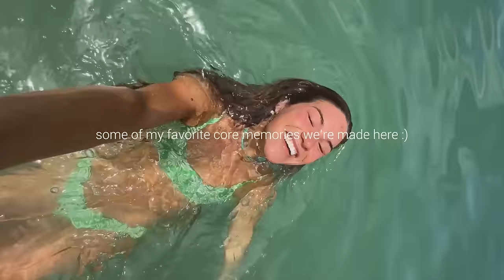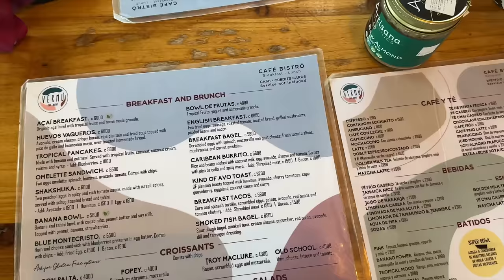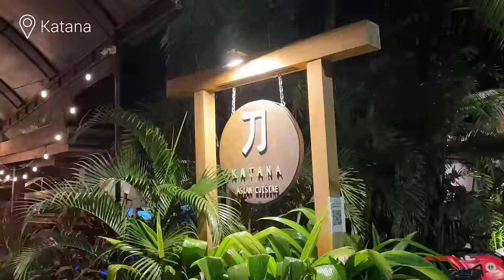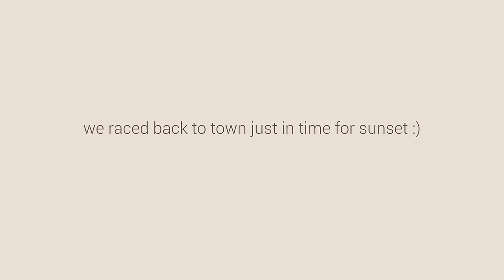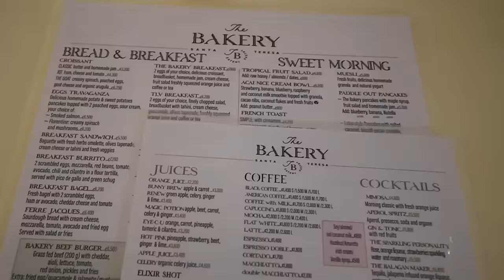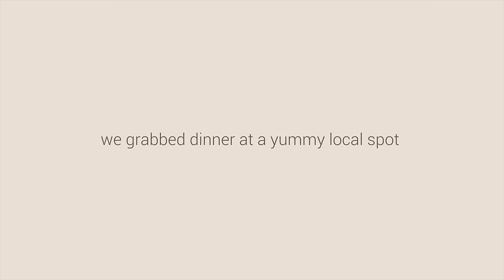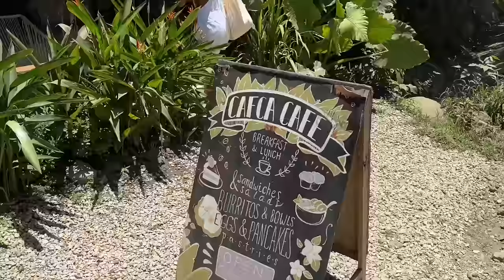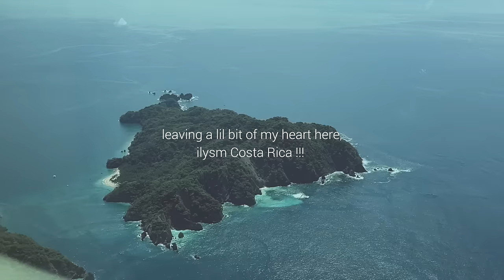our last days in Costa Rica / tattoos, horseback riding, free diving adventures!!!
this vlog has our last few days in Costa Rica: horseback riding on the beach, free diving in Tortuga Island, and beach days!!! I don't want it to end :,)

Free People flow pants
Free people black bandana top
Princess Polly Overalls